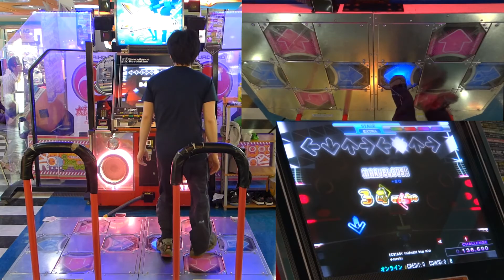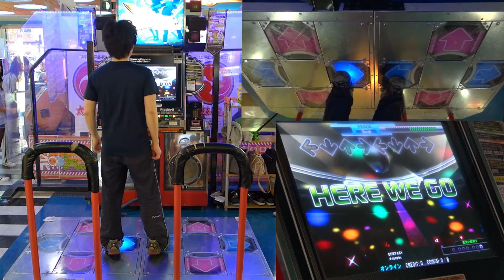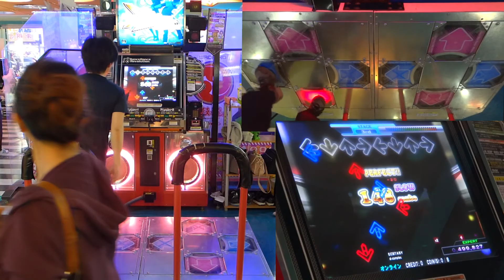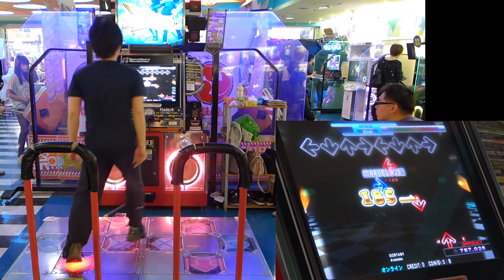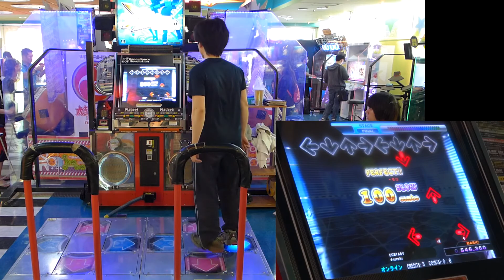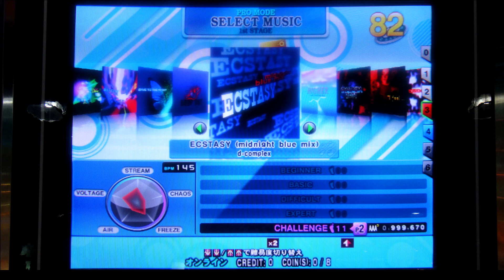[DDRX3] ECSTASY (midnight blue mix CDP)(EDP+DDP+BDP) 2013.03.10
[DDRX3]
ECSTASY (midnight blue mix) / d-complex
CDP challenge double Lv.11
ECSTASY / d-complex

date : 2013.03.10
player : NLS.TW
results :

00:00
(CDP) 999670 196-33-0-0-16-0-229 nr PFC AAA
7th attempt
history :
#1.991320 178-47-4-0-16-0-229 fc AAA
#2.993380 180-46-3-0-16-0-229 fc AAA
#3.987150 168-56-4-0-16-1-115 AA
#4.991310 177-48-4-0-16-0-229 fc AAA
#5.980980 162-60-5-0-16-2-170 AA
#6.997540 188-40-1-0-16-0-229 nr fc AAA
#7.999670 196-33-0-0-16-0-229 nr PFC AAA [best accuracy]

01:55
(EDP) 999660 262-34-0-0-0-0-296 nr PFC AAA
3rd attempt
history :
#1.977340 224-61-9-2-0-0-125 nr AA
#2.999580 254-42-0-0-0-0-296 nr PFC AAA
#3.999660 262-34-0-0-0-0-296 nr PFC AAA

04:04
(DDP) 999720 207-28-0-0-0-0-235 nr pfc AAA
3rd attempt
history :
#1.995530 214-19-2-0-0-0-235 nr fc AAA
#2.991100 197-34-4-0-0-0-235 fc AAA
#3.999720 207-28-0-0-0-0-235 nr pfc AAA

06:13
(BDP) 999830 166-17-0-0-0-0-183 nr pfc AAA
3rd attempt
history :
#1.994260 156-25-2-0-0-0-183 nr fc AAA
#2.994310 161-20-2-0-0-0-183 nr fc AAA
#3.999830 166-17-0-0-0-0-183 nr pfc AAA

第一次停拍後似乎是有個漸加速段，
紅譜在這邊有箭頭，而綠譜是到了原速段才有箭頭，
所以綠譜第二發就 pfc，紅譜則踩了比預計還多次才p (？